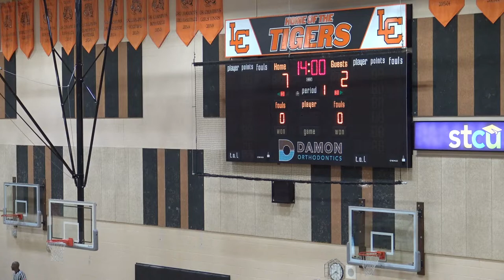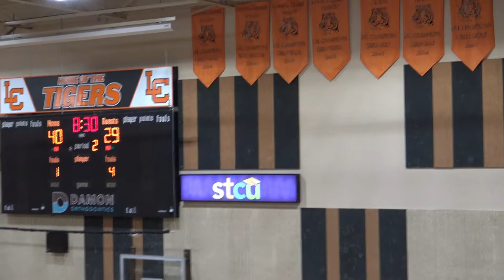2022 03 13 Issy vs Bothell State consolation 3/4